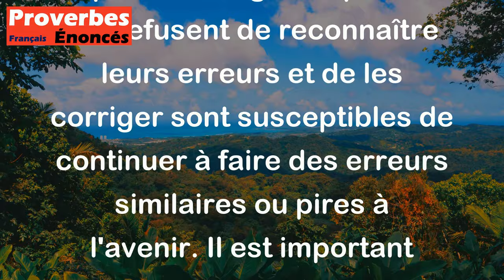Qui tait ses fautes en fera d'autres. - Proverbe Français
Ce proverbe signifie que ceux qui refusent de reconnaître leurs erreurs et de les corriger sont susceptibles de continuer à faire des erreurs similaires ou pires à l'avenir. Il est important d'être honnête avec soi-même et de travailler à améliorer ses propres faiblesses plutôt que de les cacher ou les ignorer.